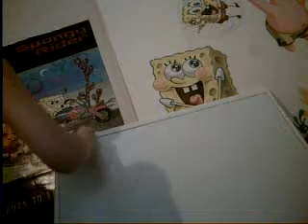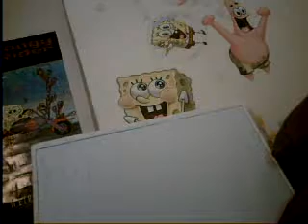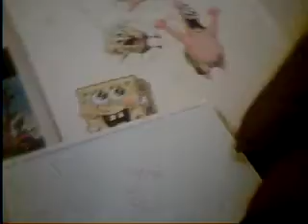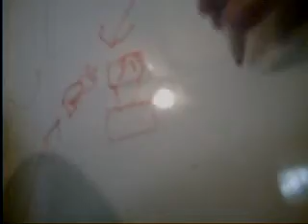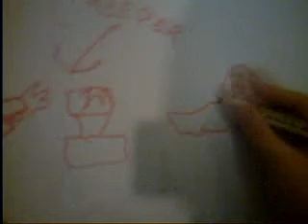gun + creeper = R I P by ryan